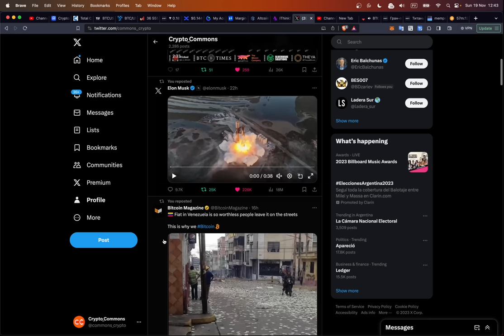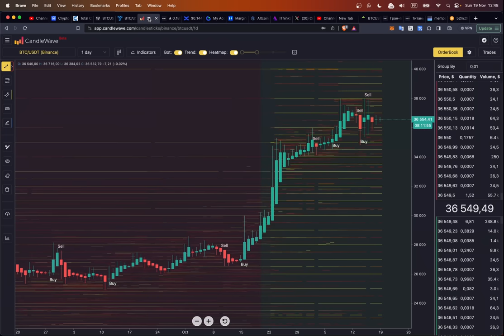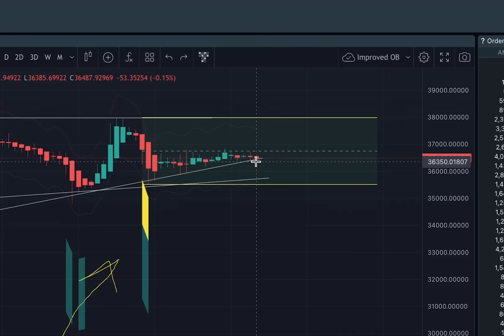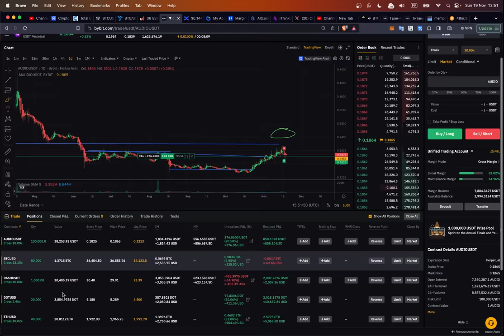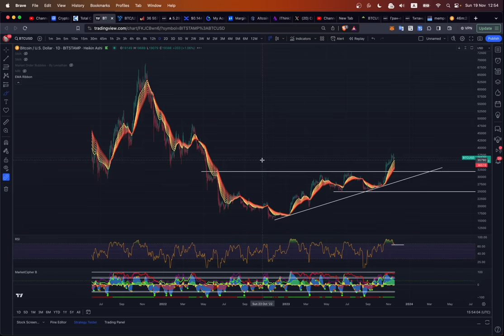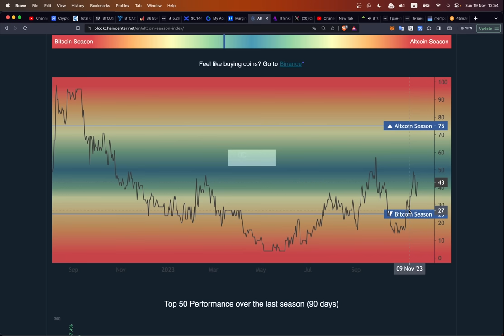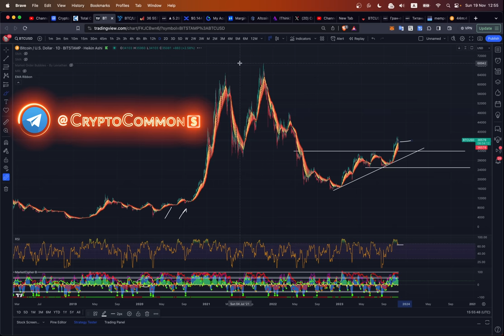БИТКОИН: ЧТО БУДЕТ С ЦЕНОЙ В БЛИЖАЙШЕЕ ВРЕМЯ?!!!! 👀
📈 ЛУЧШАЯ БИРЖА ₿ybit - ГО НА СОСТЯЗАНИЯ!!

BTC: 1JcJgpSHbrRwgnvLeteXNfNXxLgpDuxyMP
ETH: 0xC8b0CF755bec8155D371676D77A579D7E15fd7eD
DASH: XuhZGGGezSEqnDq5ETBkiMc4ARfS6UxQAi
LTC: LfGpGJjkcrgZV12VNnQdEx79uHgeHSS8oG